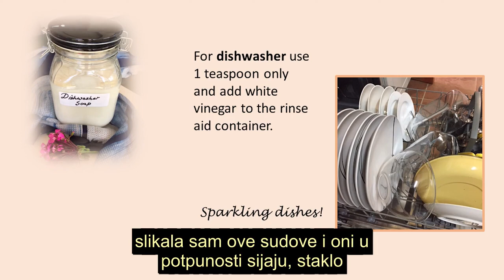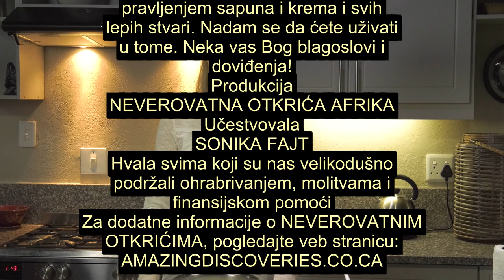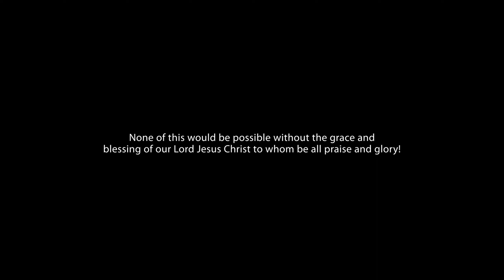Sonica Fajt - Sapuni za pranje vesa